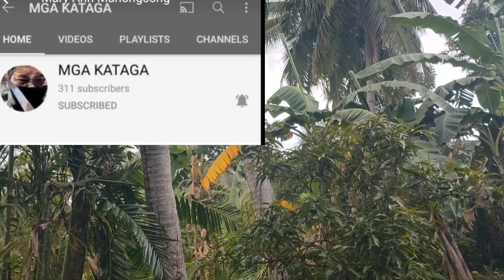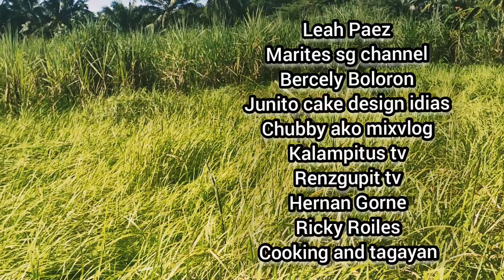Part 8: Napasaya natin sila, Pabling Pamilya Salo salo mukbang kamotengkahoy Bagoong I Rene OC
Kong sino pa ang nagnanais mag abot ng konting tulong dagdag materyales sa bahay ni Pabling!

pm my FB. ..Rene OC

salamat!